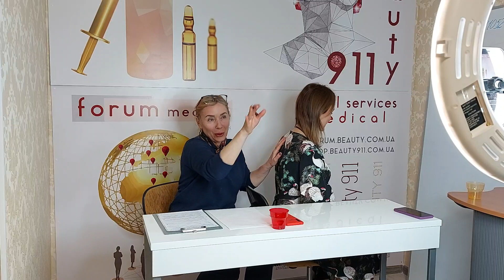Прямой эфир .После ОРВИ.